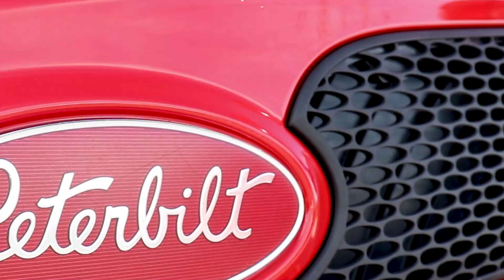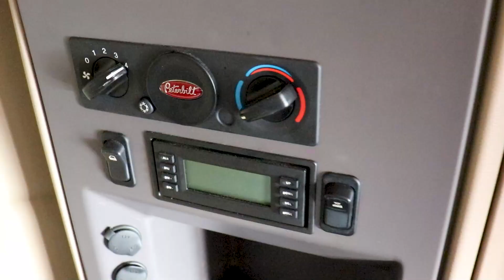2016 Peterbilt 579 - Walk Around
Check out the newest fleet at our West Memphis location! We have plenty of these units ready for you to drive off with, so call our Truck Sales Staff today to get set up in one of the best trucks on the road.

Dobbs Peterbilt is a Peterbilt dealer group operating full service dealerships throughout the West and Midsouth. With locations in Arkansas, California, Louisiana, Mississippi, Oregon, Tennessee, and Washington, Dobbs Peterbilt is dedicated to providing solutions to all of our customer's needs.

Dobbs Peterbilt is committed to ensuring complete customer satisfaction by providing premium transportation products with an unmatched level of customer service.